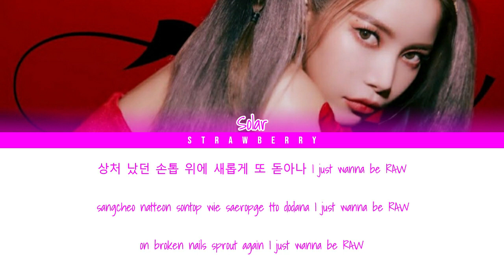SOLAR (MAMAMOO) - Raw (Color Coded Lyrics Han/Rom/Eng)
• Artist: SOLAR (MAMAMOO)
• Song ♫: Raw
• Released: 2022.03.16